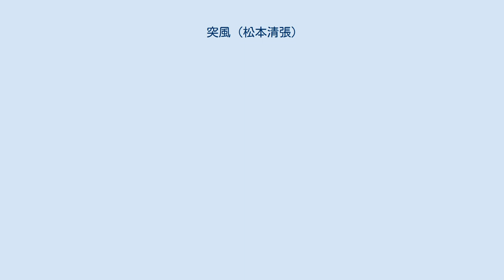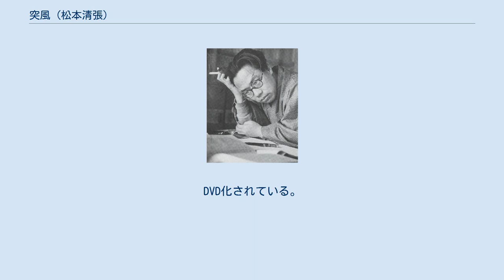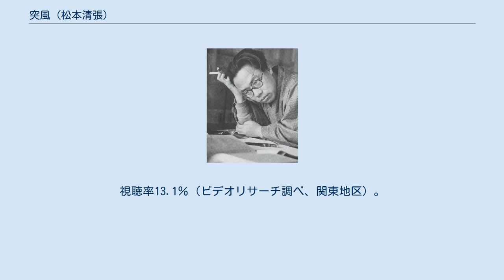突風 (松本清張)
ザ・サスペンス
『突風』（とっぷう）は、松本清張の短編小説。
『婦人公論』1961年8月号に、『影の車』第8話として掲載され、1966年12月に短編集『突風』収録の表題作として、海燕社から刊行された。
 1977年・1983年にテレビドラマ化されている。
 葉村明子は、総務部長に出世した夫の寿男が浮気を始めたのに気づいた。
しかし夫は白状しなかった。
浮気相手が銀座のバーの若い女であることを突き止めた明子は、みどりというその女に会う決心になった。
 水商売の雰囲気に緊張する明子。
だがみどりは明子に、寿男とは商売上やむを得ずつきあっただけで、いつでも寿男を返すつもりだと、さばさばした口調で答えた。
明子にはみどりが腹黒い女には見えなかった。
夫がのぼせているだけなのだと考える明子だったが、今度は夫が自暴自棄に陥るのではと心配になる。
 しかしその後も夫の様子に変化はなかった。
思いあまって探偵社に頼んだ明子は、みどりが藤田良一という若い男と同居していることを知る。
良一はみどりに稼がせているヒモ生活者とのことだった。
明子は良一に会い、夫と別れるようみどりを説得してもらおうと決心した。
 やくざ系の男かと緊張する明子。
だが良一は明子に、きっぱりと寿男と手を切るよう、みどりに言うつもりだと、良家の子弟のような立派な態度で答えた。
明子には良一がだらしない与太者には見えなかった。
探偵社の報告がオーバーだったのだと考える明子だったが、真剣な表情で説得を約束する年下の若い良一に、妙な気持を覚える。
気の弱そうな良一がみどりに強く出られないのだと思った明子は、良一を気の毒に思いつつ、再び良一のもとを訪れる。
明子の予期した通り、良一は哀れげに詫びた。
続けて良一は、少年のようにあどけない表情で、明子の態度を褒め始める。
「こんないい奥さんを放っておいて、みどりみたいな奴に気持ちを奪われている葉村さんが理解できません」。
良一の思わぬ愛情めいた言葉に、明子の顔が赤くなり、胸の中が震えだす…。
 1977年9月18日、TBS系列の「東芝日曜劇場」枠（21:00-21:55）にて放映。
 「松本清張の突風」。
1983年11月26日、TBS系列の「ザ・サスペンス」枠（21:02-22:53）にて放映。